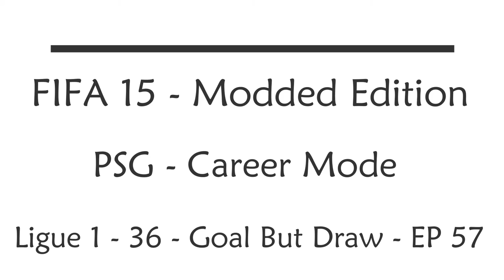FIFA 15 - Modded Edition - PSG - Career Mode - Ligue 1 - 36 - Goal But Draw - EP 57